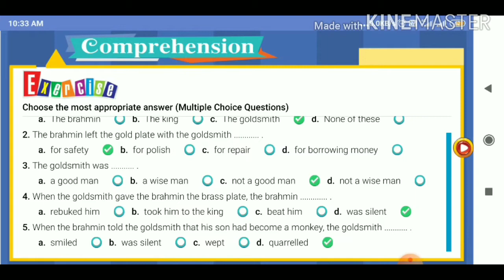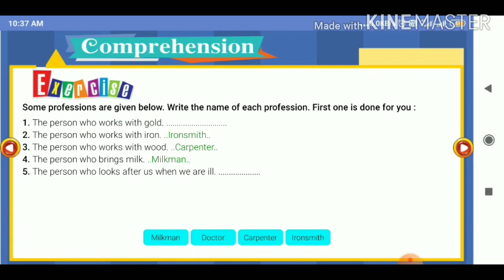Class - 4th # English Reader # Ch. - 3 # Video - 14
Chapter - 3 # A Brahmin and A Goldsmith # Exercise - 1, 2, 3 & 4 # Question & Answer # Video - 14